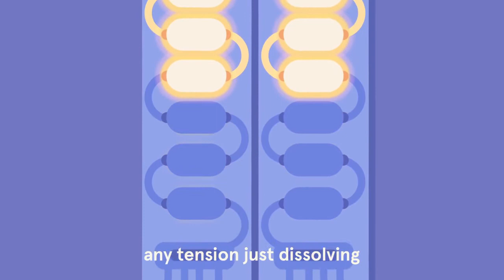Best sleeping technique!!Get rid of Insomnia!! Telugu ! Dr Suresh Somayajula Homeopathy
Sleep is the most important part of human health.
millions of people suffer from sleep related disorders yet most of them can be treated with simple techniques.
Today we share a visualization technique which when used for 40 days will definitely improve the quality of sleep you will experience.

Dr Somayajula Homoeopathy Dr Suresh Somayajula Visakhapatnam
City branch:- Dr Somayajula Homoeopathy , sri nolayam, beside Mayura function hall, HB colony, Vizag.
Gopalapatnam Branch:- Dr Somayajula Homoeopathy, #34, Sai Dharani castle, Opp-police station, Gopalapatnam, Vizag.

thank you Headspace for the creative content